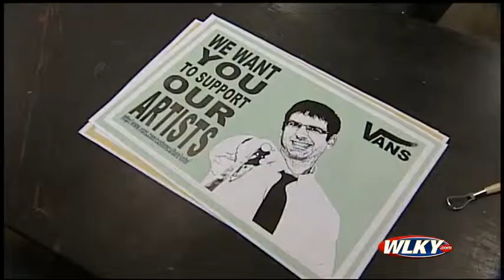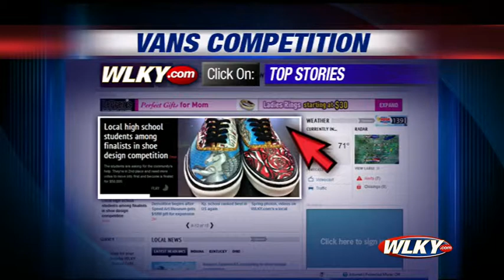Local students among finalists in shoe design competition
There is a $50,000 prize up for grabs for dozens of schools across the country competing to design the next Vans tennis shoe.